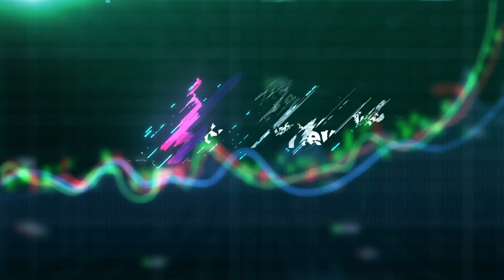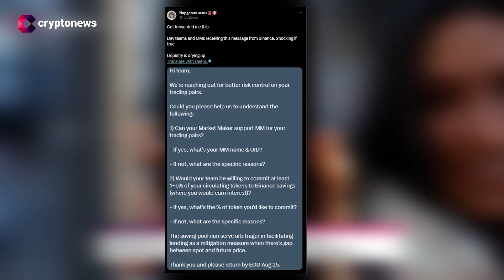BINANCE gözünü altcoinlere çevirdi: Havuza yatır, %5 faiz verelim...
Dünya genelinde işlem hacmi bakımından en büyük kripto para borsası olan Binance, düşük hacimli altcoin projeleriyle aktif olarak görüşmeler yürütüyor.

İddialara göre, projelerin ekibiyle iletişime geçilerek tokenlerinin bir bölümünü Binance havuzlarına eklemeyi düşünüp düşünmedikleri soruluyor.